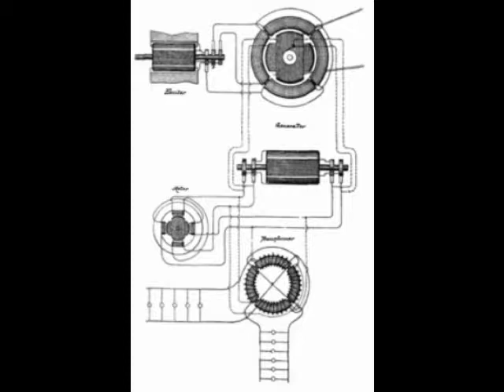Tesla Coil Homemade